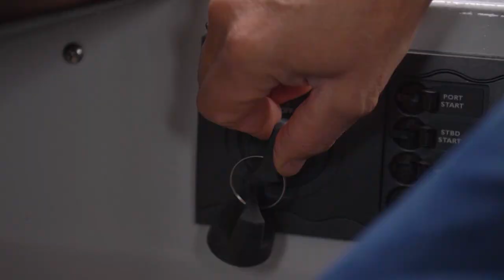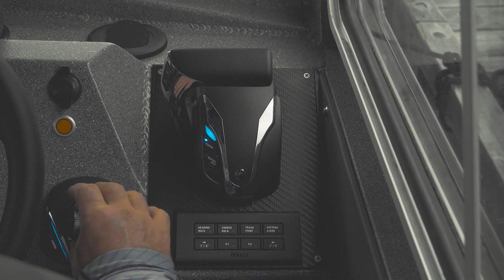BCOSF Season 12 | North River Derby | Chinook Fishing in Barkley Sound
BCOSF host, Mike Mitchell heads out with Mike Hudson from Port Boat House and Steve Cyr from Yamaha Motor Canada to target some early season Barkley Sound chinook in the North River Derby.

Whether you’re looking for new or used boats for sale in British Columbia or on Vancouver Island, Yamaha outboards or factory certified service expertise, Port Boat House is the North West’s first name on the water.

Yamaha Motor Canada Ltd. | Rapala
Lowrance | Port Boat House Ltd
Duncanby Lodge | Maple Ridge Chrysler Jeep Dodge
Luhr Jensen Canada | Lighthouse Lures
Mayhem Fly fishing | Lucky Strike Bait Works
Sufix Lines | Scotty Fishing Products
BC Outdoors Magazine | Pro-Cure Bait Scents
Pacific Wave Inflatables | Nauti Marine Products
Scientific Anglers